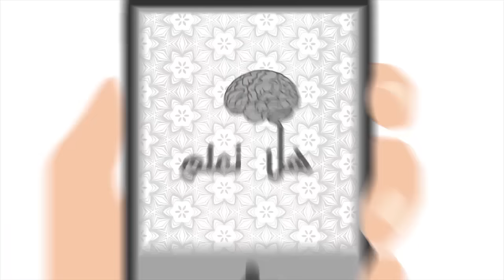5 أشياء لا تعرف كيف هي من الداخل.. لن تصدق شكلها من الداخل..!!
يتساءل كثير من الأشخاص حول كيفية صناعة بعض الأشياء أو كيف تبدو من الداخل، بل هناك أشخاص يتجاوزون التفكير ويحاولون اكتشاف ماهية الأشياء بأيديهم، إذ يقومون بفتحها ليتعرفوا على داخلها بايديهم، من منا لا يعرف شخصا هوايته فك الأدوات لتصليحها ، حتى لو في كثير من الأحيان، ساهم بتخريبها أكثر، في حال راودك الفضول، إليك 5 أشياء لا تعرف كيف هي من الداخل:

- أستغفرُك ربّي حتّى تغفر ، حتّى ترضى ! حتّى تطيبُ لي الحياة قلب متفائل :)